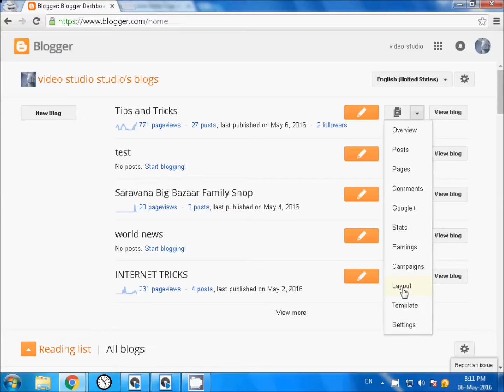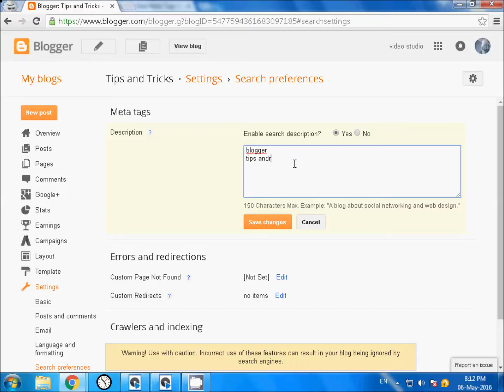how to add meta tags in your blog for search results in blogger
this video tell about how to add meta tags in your blogger and Each and every post. this method to follow easily to increase traffic on your blogger

meta tags blogger,how to add meta tags in blogger post,how to insert meta tags in blogger,how to add meta tags in blogger template,como inserir meta tags no blogger,